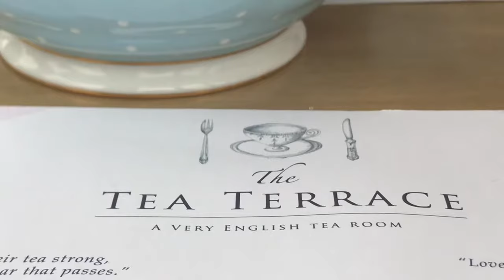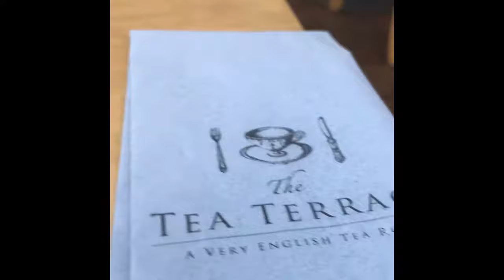☕️Having In Tea Terrence ☕️Morning Breakfasts